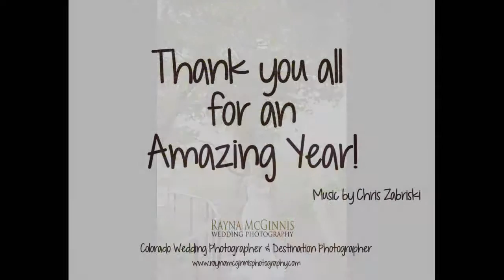Colorado Wedding Photography - Best of 2015 by Rayna McGinnis Photography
Best of 2015 Wedding Images by Colorado Wedding Photographer, Rayna McGinnis